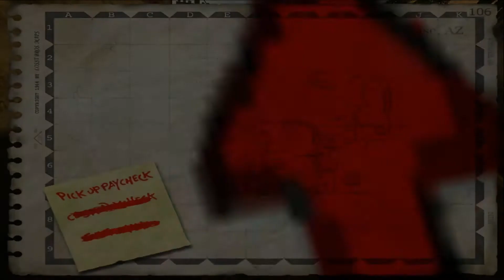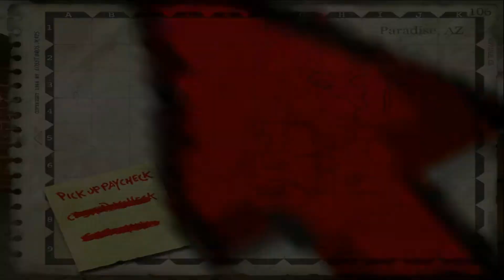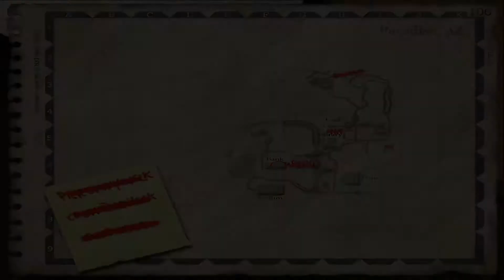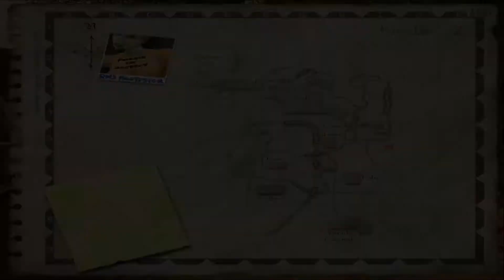Lets Test Postal 2 Im Leben Eines Postal Dude 2/2 (Full-HD) (Deutsch)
Dieses Spiel ist für Zuschauer unter 18 jahren nicht geeignet

Titel: POSTAL 2
Genre: Action, Abenteuer, Indie
Entwickler: Running With Scissors
Publisher: Running With Scissors
Veröffentlichung: 13. Apr. 2003